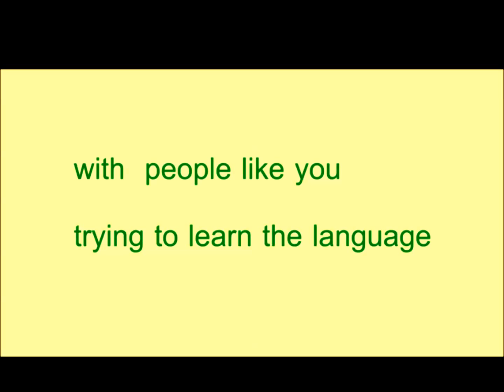learning a foreign language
a questions about learning a foreign language leave your comments please.